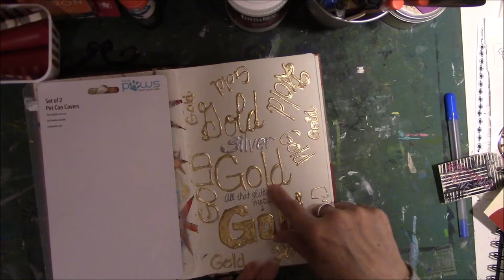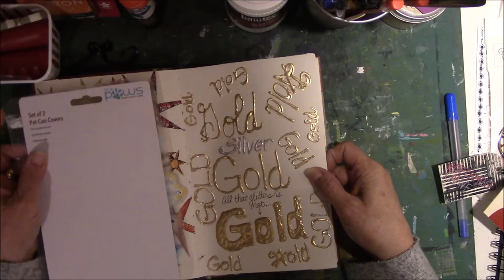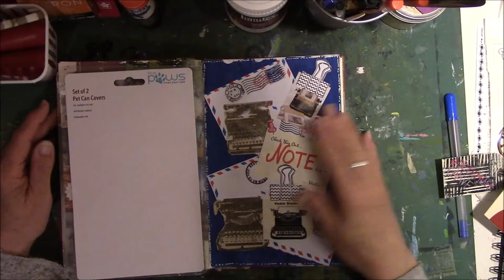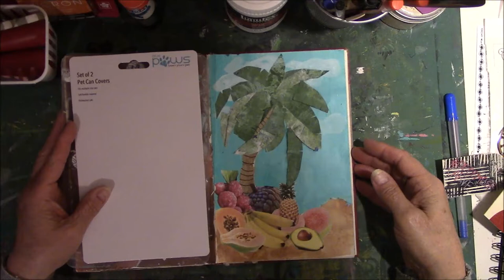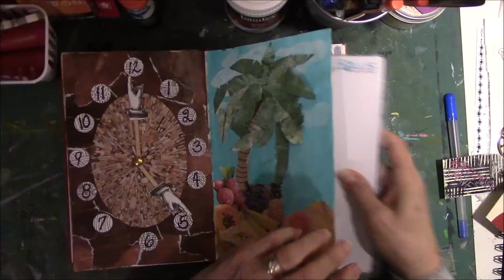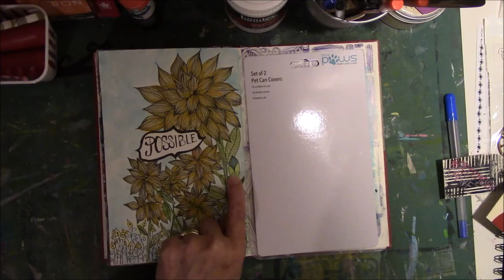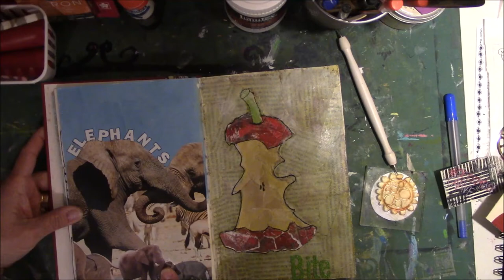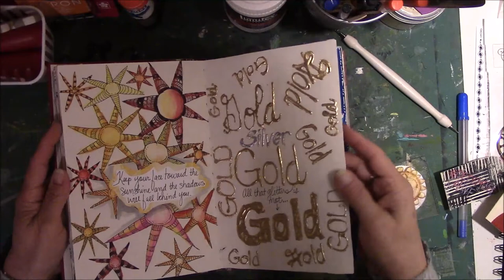ArtJournalHabit2018 Week 4 Flip